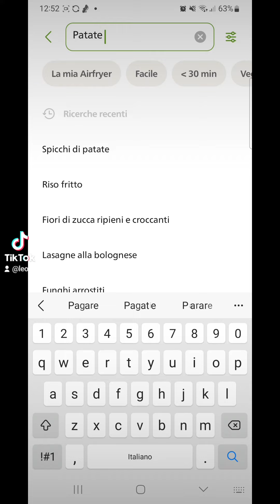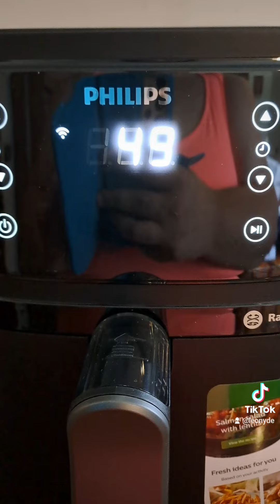Cuciniamo patate arrosto con Airfryer XXL 5000 series Philips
Oggi testiamo il prodotto ricevuto come incentivo da @InfluensterVox cioè la friggitrice ad aria @Philips Airfryer xxl 5000 series!
Vi assicuro che è facilissima da utilizzare:
1) accenderla (risulta già connessa al wifi perchè l'ho installato ieri),
2) cecare la ricetta prescelta io avevo già optato per le patate per cui le ho inserite sbucciate e salate nel cestello da 1.4 l,
3) reinserire il cestello nella friggitrice,
4) sono rientrata sulla ricetta e scorso fino al punto in cui dice "ivia impostazioni",
5) atteso il count down e per ultimo tolto il cestello per lavarlo! Come potete vedere è semplicissima da utilizzare! Basta seguire le ricette che troverete nell'app NutriU!
Cosa ne pensate di questa meraviglia?
Nb. per collegarla al wifi basta seguire il percorso guidato proposto dall'app... in 5 minuti sarà associato!